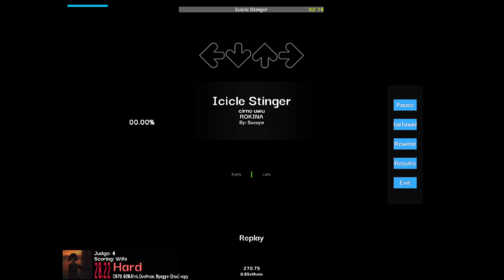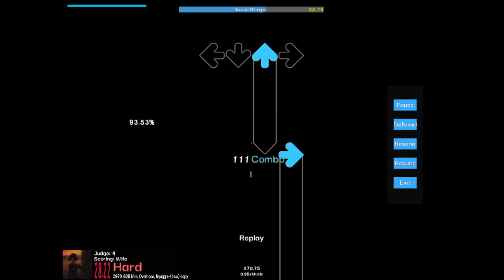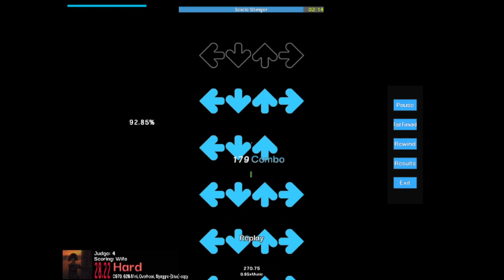Icicle Stinger .95x 92.79%